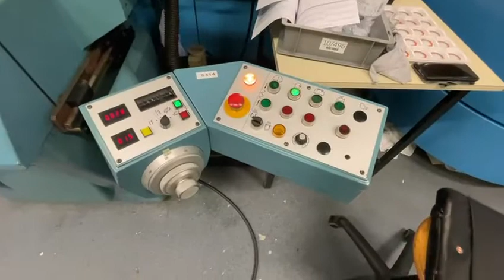JAKOBSEN SJ 618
Machine's group : Surface grinder
Type: JAKOBSEN SJ 618